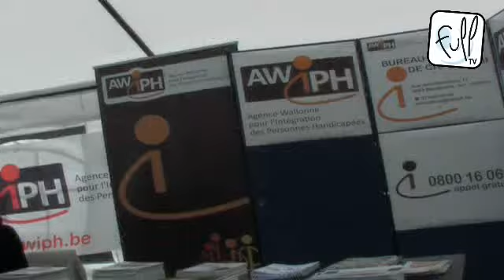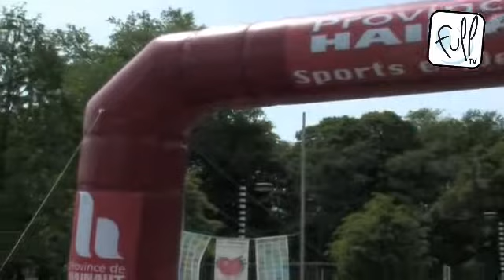La 4ème édition de "Ensemble avec les personnes extraordinaires" - Partie 2